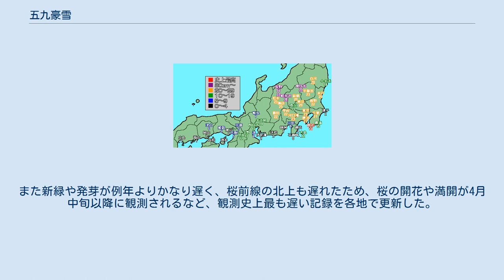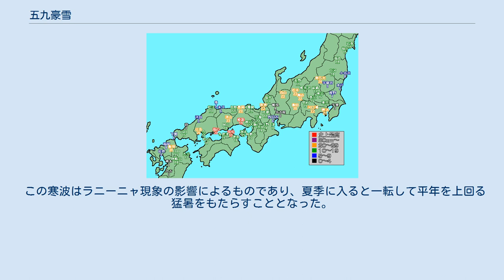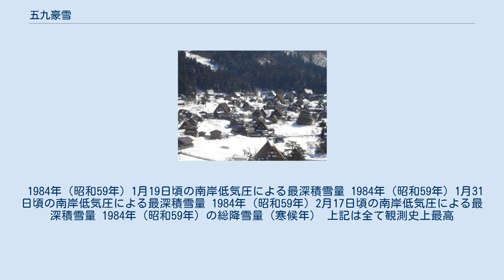五九豪雪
五九豪雪（ごうきゅうごうせつ）は、1983年（昭和58年）12月から1984年（昭和59年）3月にかけて日本列島全体を襲った記録的豪雪災害で、昭和59年豪雪（しょうわ59ねんごうせつ）などとも呼ばれる。
 当時としては最大級の寒気が日本列島に流れ込み、元からの豪雪地帯での積雪が多かったほか、南岸低気圧の発達で南関東や東海地方、西日本など普段あまり大雪になることのない地方でも雪の被害を受けた。
気温偏差が大きく負に偏った寒冬である。
 寒気と低温傾向が春まで残ったため、春の訪れが例年より非常に遅かった。
3月でありながら関東以西の太平洋側平野部でも最高気温が10 ℃以下の真冬並みの寒さが連続し、6日以上も冬日が記録され、降雪や凍結を多く観測し積雪まで観測された。
この状態は1984年（昭和59年）3月20日頃まで続き、終雪の日が春分以降と例年より1ヶ月も遅れてしまった。
また新緑や発芽が例年よりかなり遅く、桜前線の北上も遅れたため、桜の開花や満開が4月中旬以降に観測されるなど、観測史上最も遅い記録を各地で更新した。
 東北地方の桜の開花は4月下旬まで遅れ、同時期からゴールデンウィークの5月上旬にかけては北海道と東北北部で季節外れの降雪や積雪となり、その時期でありながら北日本での降雪や積雪がテレビやラジオなどのマスメディアで度々報道されていた。
盛岡市や青森市ではゴールデンウイークを過ぎてからの5月に開花が確認される異常寒春となった。
 原因は、強い寒気の南下が春以降も断続的に続いたことに加え、各地に大雪と荒天をもたらす寒冷低気圧が度々通過したこと、北日本を中心に強い低温をもたらすオホーツク海高気圧が例年よりかなり早い4月頃から出現したため、記録的な低温となった。
 この寒波はラニーニャ現象の影響によるものであり、夏季に入ると一転して平年を上回る猛暑をもたらすこととなった。
この年は1年を通して台風が1つも上陸しなかったため、西日本を中心に水不足となった。
 1984年（昭和59年）1月19日頃の南岸低気圧による最深積雪量 1984年（昭和59年）1月31日頃の南岸低気圧による最深積雪量 1984年（昭和59年）2月17日頃の南岸低気圧による最深積雪量 1984年（昭和59年）の総降雪量（寒候年） 上記は全て観測史上最高